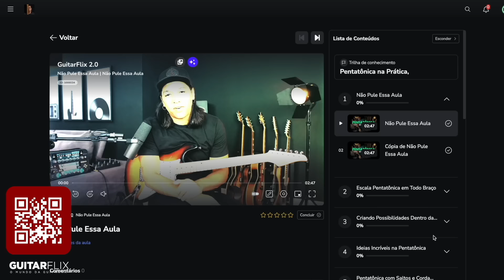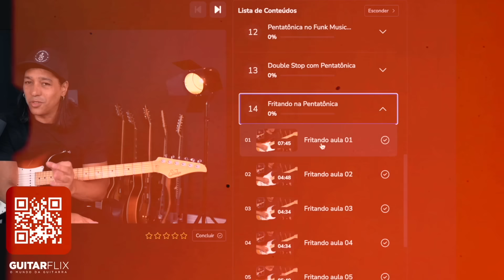TENHA MODOS! APRENDA NA PRÁTICA!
Você conhece o GUITARFLIX??? NãããO???
A maior plataforma de guitarra do Brasil que vai do absoluto zero até o super avançado com um suporte direto comigo.